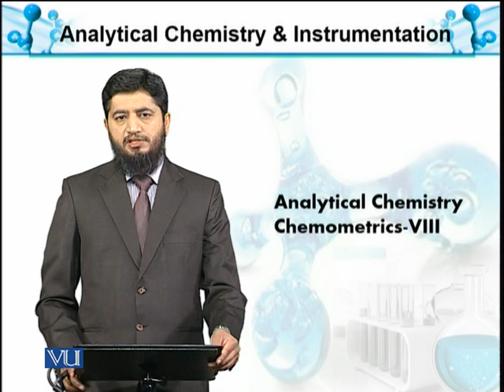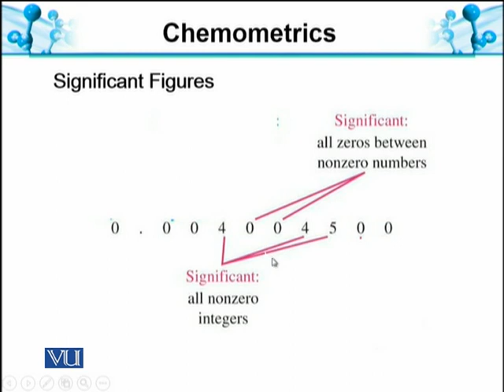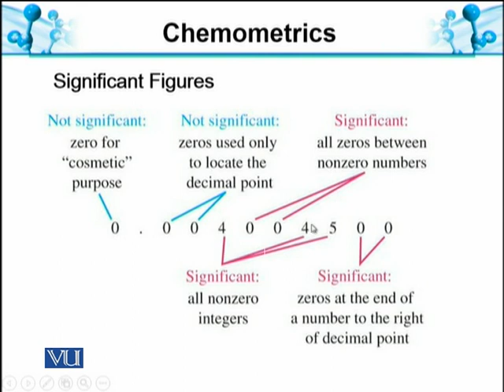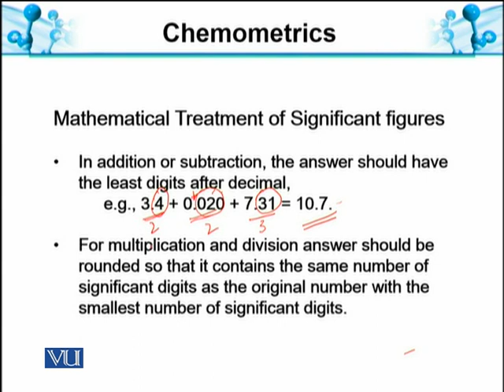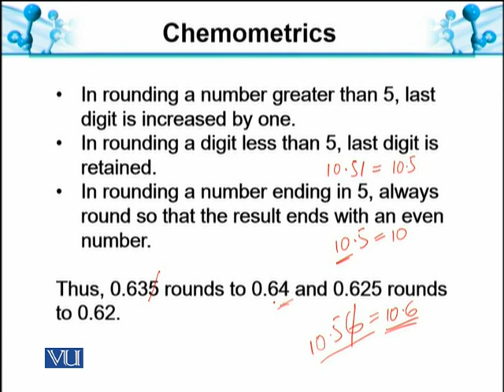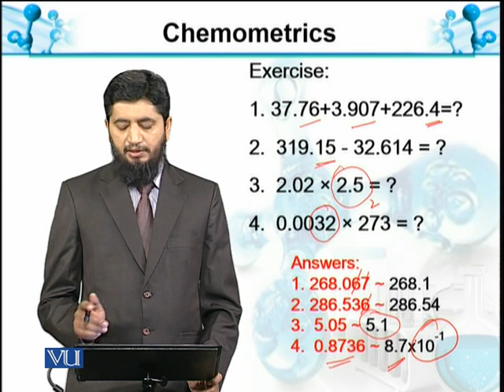Reporting Analytical Results | Analytical Chemistry & Instrumentation | BT514T_Topic013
Topic013: Chemometrics VIII: Reporting Analytical Results by Significant Figures